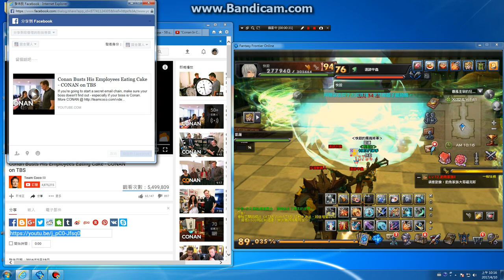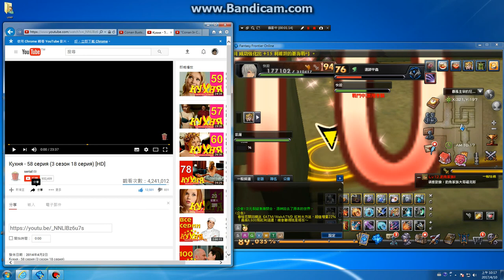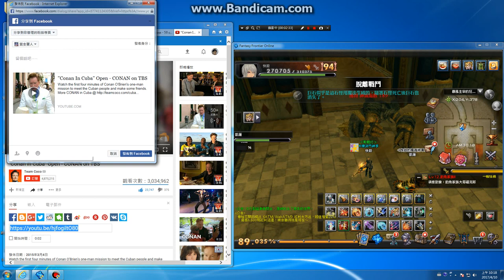邊玩邊點讚分享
You can play while watching, general teaching.Basic general play,
right:Adjust the resolution, the window can be
Left page:Click and hold the mouse to adjust the size of the window
So you can two points, hand speed is not fast enough to put on the line
8 years ago to play now
(視窗化這樣玩)用Bandicam拍(電腦爛有點卡),網咖拍的就不會
了,左邊是網頁,可以開8至14個網頁不是問題,以電腦跑的動為前
提,跑的順而不是這麼慢的,你若要變成網頁遊戲,一樣行的,左右
交叉抓時間差點,網頁要停整大小,滑鼠按住把網頁拉出來調
整大小,非網頁的遊戲要調整解析度, 你可以一次開8個youtube
快速分享到不同平台發布消息或玩遊戲看你要怎麼玩都行,交叉左右點,這個比手機拍還清楚
這個打法我用8年以上, 不是外掛也不是腳本,以後別被人騙了,全部都是手動的(LAG是電腦爛太舊)

Find me call me,
phone close,Or call can not get through
Have address

Language:chinese
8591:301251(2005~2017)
FB Fan page：賞金獵人(賞金獵人=Bounty Hunter)

Multi-faceted play.

Foreign remittance:
1.Beneficiary Bank:BANK SINOPAC（SWIFT CODE：SINOTWTP)
2.Beneficiary account number  : 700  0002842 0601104
3.Beneficiary real name:Hong Jinzhong
4.Beneficiary  address + Telephone :

1.受款銀行 永豐銀行 (SWIFT CODE：SINOTWTP)
2.受款人帳號 : 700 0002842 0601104
3.受款人姓名 : 洪進忠

Remarks:
1.中華郵政=Chunghwa Post.
2.real name :洪進忠= Hong Jinzhong.
3. Foreign phone to be +886.

The Lone Ranger phone, phone if you can not get through, please pass the news
Suppose you want to sponsor me, are you sure I can receive the money?
In all respects must be done to confirm, to avoid being swallowed by the bank, Include your business agent ^ ^So as to ensure that I have received your enthusiasm to encourage